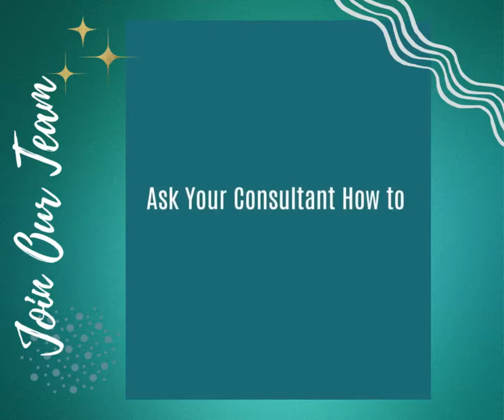Join Our Team